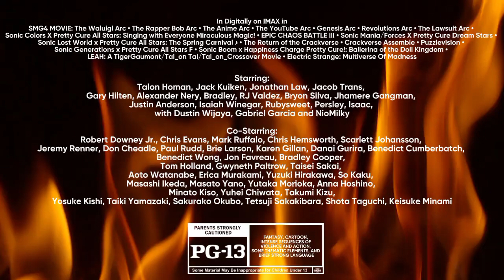EPIC CHAOS BATTLE VII: The Final Chaos Battle Villains Strike Again | "To the End" (Crackverse)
credit by @Tal_onAlternate_Tal_onFilms, @Crossover Company, LTD., @GAMESMOVIEMUSICTVSTUDIOS, @GreenRing_Official2025, @Realoona25studios, @NioMilkyTheDaveAndBambiFan, @kyl0_jax & @JonathanLaw-bq7cr